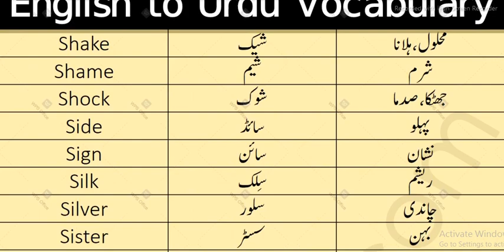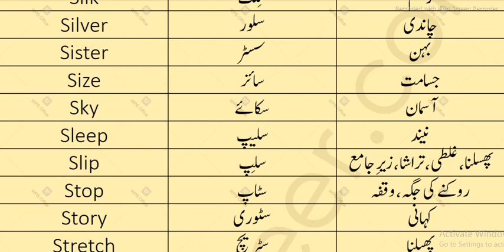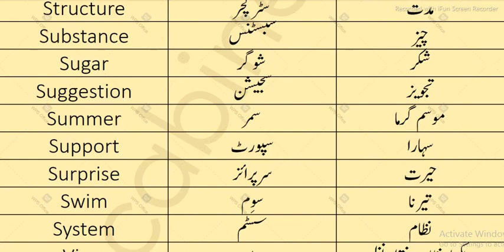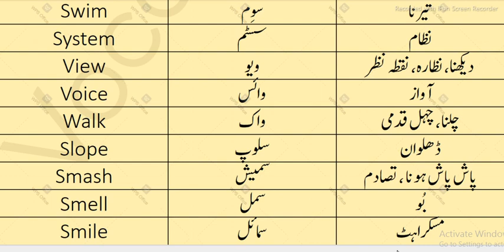2000 Most Important Urdu to English Vocabulary Words Used in Daily life Spoken English 2